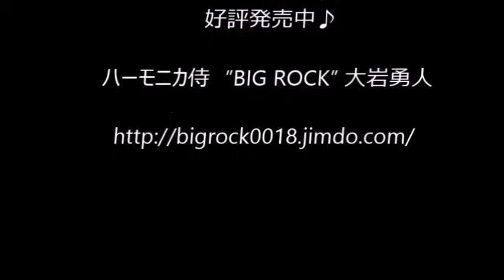王様蜂 KING BEE BLUES , BIG ROCK 大岩 , ハーモニカ ブルース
「KING BEE」（日本語作詞：大岩勇人）でお届けしています。Place:阿佐ヶ谷CHECKER BOARD,Day:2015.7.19